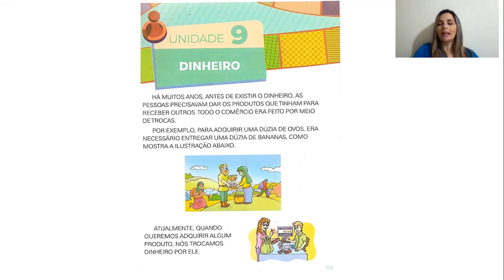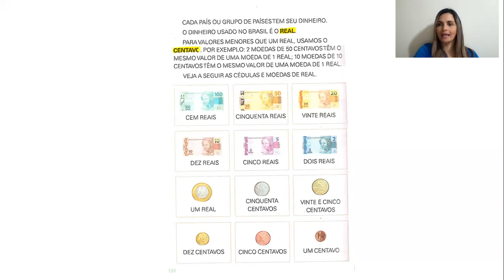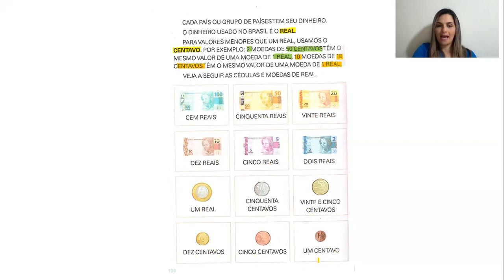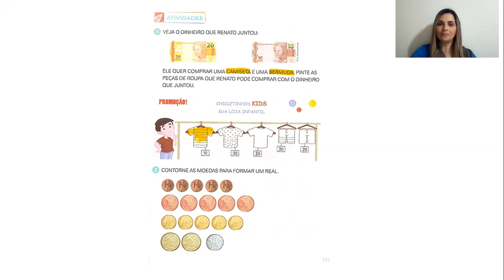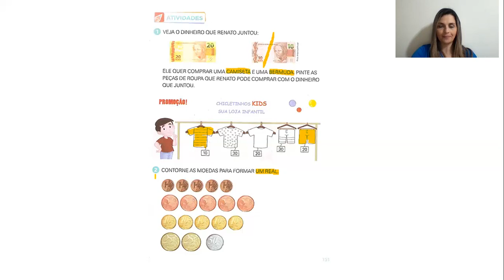1º ano A e B - 49ª aula de matemática - Dia: 02/09/2020 -Prof.Adriana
Dinheiro